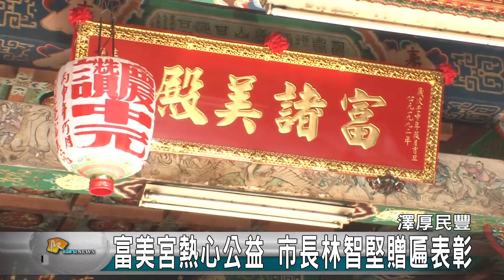20160819N 富美宮熱心公益 市長林智堅贈匾表彰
新竹南寮富美宮，長期投入地方公益慈善、回饋鄉里，日前廟方舉行中元普渡祈福儀式，新竹市長林智堅特地到富美宮參加，並頒贈廟方「澤厚民豐」匾額，感念三府王爺的庇佑，同時也對富美宮長期投入地方公益等慈善工作表示肯定與鼓勵。